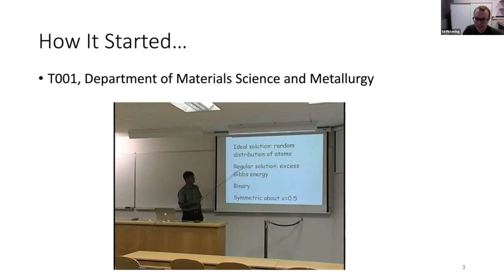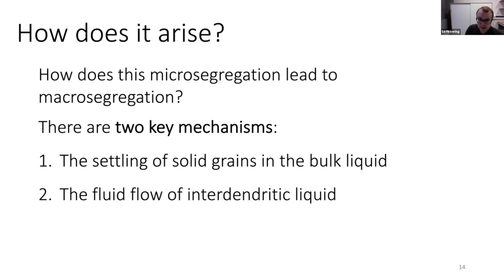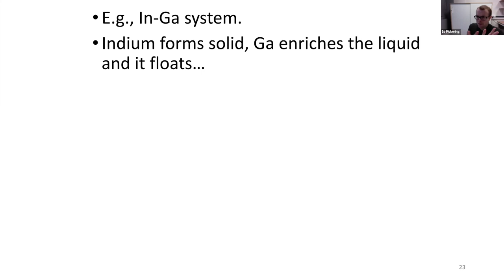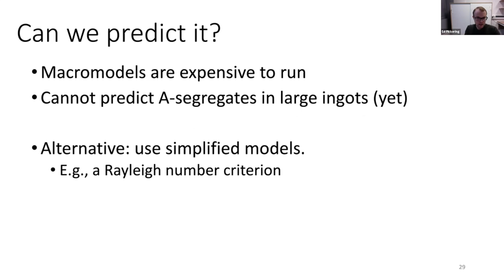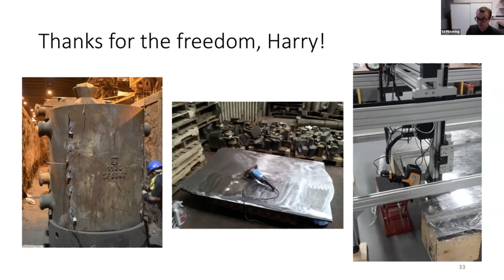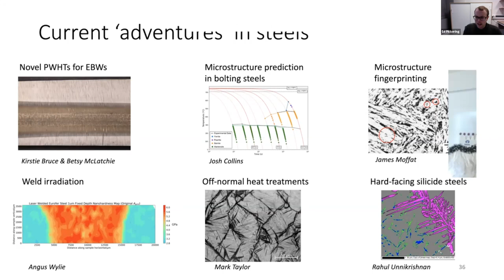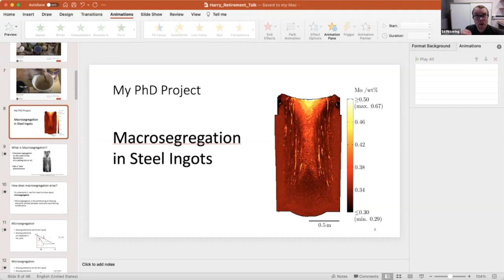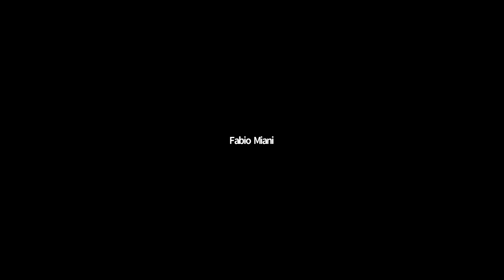Macrosegregation in steel: length scales, Ed Pickering, Lecture 6 of 25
Lecture 6, by Ed Pickering   in the series "Steel Research: A global journey",  organised by Adreil Wong, Dominik Dziedzic and Steve Ooi to mark the retirement of Harry Bhadeshia.

Some quite amazing work on the characterisation and modelling of macrosegregation in steel ingots for the nuclear pressure-vessel industry.